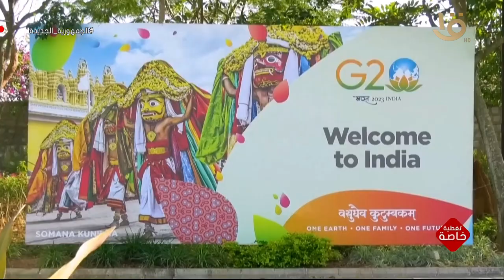الرئيس السيسي سيركز خلال القمة على الموضوعات التي تهم الدول النامية بوجه عام والأفريقية خاصة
تغطية خاصة | متحدث الرئاسة: الرئيس السيسي سيركز خلال القمة على الموضوعات التي تهم الدول النامية بوجه عام والأفريقية خاصة